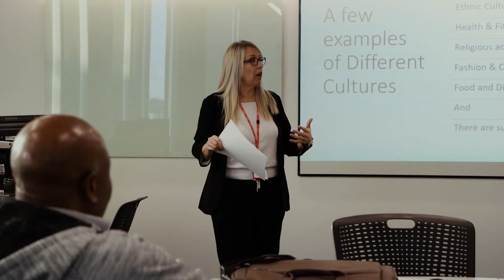Hear from Deborah Spring, the course co-ordinator for Criminology & Sociology BSc (Hons)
Discover more about studying Criminology and Sociology at the University of Bedfordshire, hear about a range of key topics, and how the course can help with a range of possible career paths.